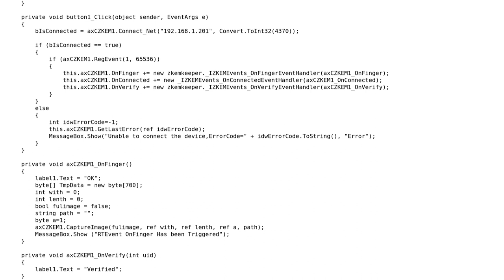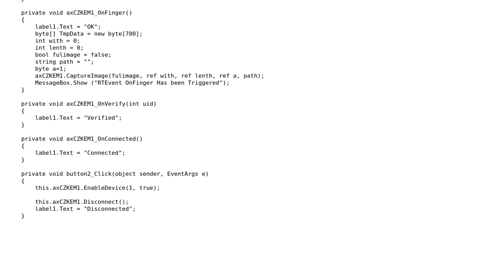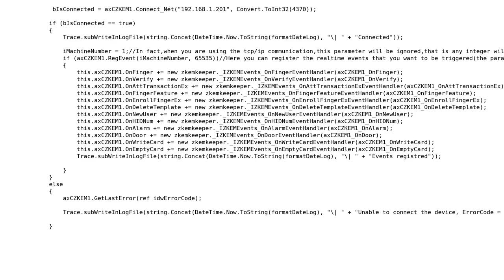ZKemKeeper: Events not triggering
With thanks & praise to God, and with thanks to the many people who have made this project possible! | Content (except music & images) licensed under CC BY-SA | Music | Images & others | With thanks to user Zied R. user Sajjad Abdullah and the Stack Exchange Network Trademarks are property of their respective owners. You are responsible for your own actions.